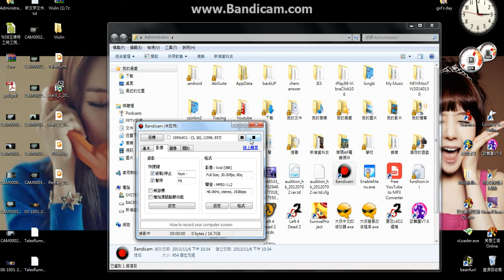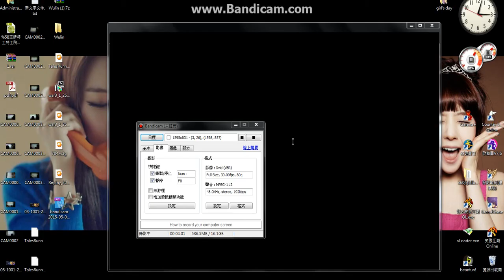信長 天火滅人3分場